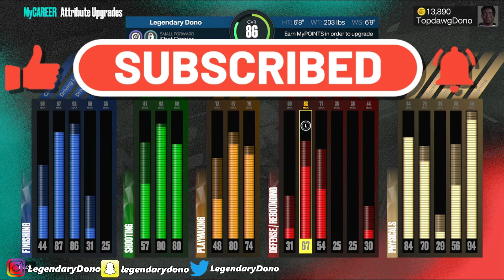NBA 2K23 MyCAREER EP.4! WE FINALLY TALKED OUR TRASH BACK TO SHEP! I'M STRUGGLING......